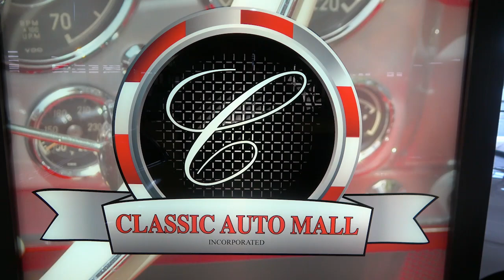1955 Pontiac Star Chiel Convertible